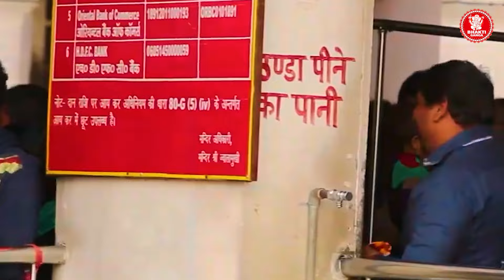Meri Maa Jwala Tu Hi Tu | Narendra Chanchal | Raniye Pahada Waliye | Navratri Special Video 2024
Bhakti Ganga Presents...

Song : Meri Maa Jwala Tu hi Tu
Singer : Narendra Chanchal
Lyrics : Traditional
Producer : Sunil Seth
Label : Bhakti Ganga